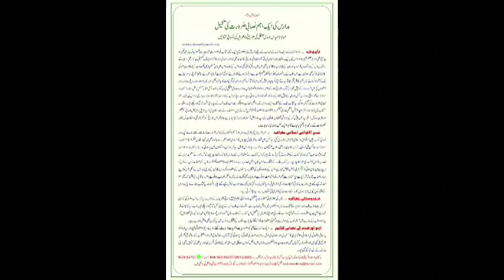Daily latest video news. 18 /07/ 2018 with Latest Updates about Karnataka Politics